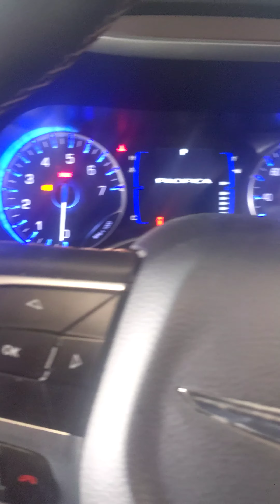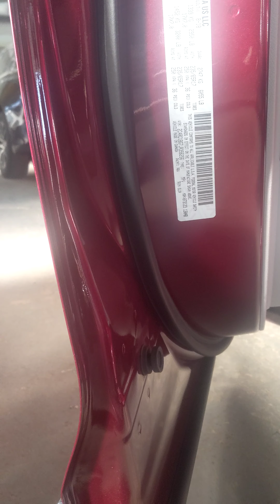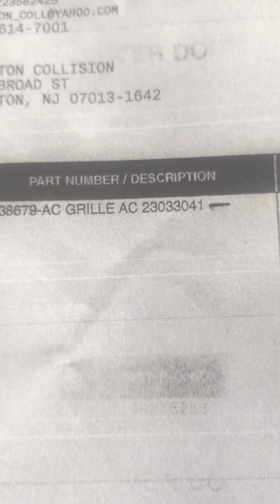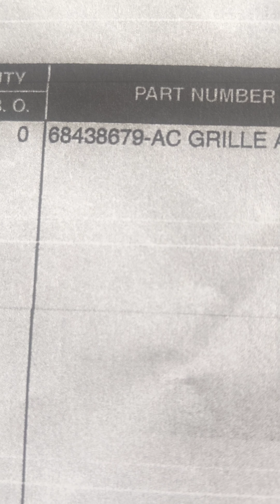2018 Crhysler Pacífica Check Eng ON Grille Active Shutter no habre las regillas Over HEAT !!!!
Saludos  les explico es un poco complicado este preoceso el cual

se nesesita una update computarisado  si es que va a cambiar el AC grille  se le conoce como (En Ingles  Grille ActiveShutter )  Si le prende la luz de ck engine  nesesita asistencia tecnica ,